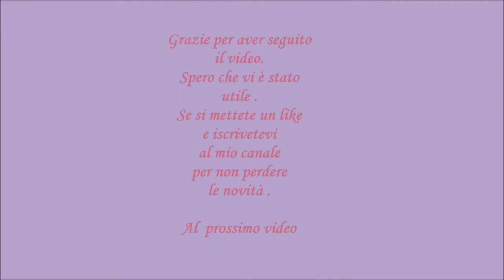Come fare un punto facile ai ferri. Punto Bambù ai ferri.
Ciao a tutti. In questo video vediamo come realizzare un altro punto molto semplice e veloce a ferri., ma nello stesso tempo anche molto bello. E'  Punto che viene chiamato punto bambù. Lo trovo particolarmente fine e penso che si adatta con i molti progetti. E' un punto che riusciamo realizzare con le tecniche della lavorazione di base ai ferri : punto diritto e punto a rovescio.  In più useremo la maglia lunga che andrà a sovrapporsi sulle maglie normali creando appunto il nostro punto Bambù.

Schemino del campioncino:
1^ : Tutto ferro a diritto
2^: maglia di vivagno , subito un gettato+ lavorazione di 4 maglie a rovescio+ 1 gettato+ 4 rovescio e cosi tutto ferro
3^: maglia di vivagno, creiamo la maglia lunga, facendo scendere il gettato che si presenta e spostando la prima maglia a diritto+ ora faccio 3 maglia con lavorazione a diritto, ora riaggancio la maglia lunga  e la soprappongo sopra le 3 maglie appena lavorate  + subito un gettato .  e cosi procedo tutto ferro.
4^ Tutto ferro a rovescio.
Ed ecco abbiamo fatto il primo blocco. Ora non facciamo altro che ripetere il schemino affinché non raggiungiamo le dimissioni che ci servano per il nostro progetto dove lo applicheremo.

Se invece volete vedere anche qualche altro punto molto facile da realizzare sempre con i punti base ecco link diretto:

E se vi va mettete un like e scrivete i vostri commenti, ponendoci le vostre domande o le vostre idee per i nuovi video. Saremmo felice a realizzarli. Per non importante sentire la vostra opinione. Se vi va potete condividerlo con i vostri amici se anche a loro piace passare il loro tempo libero lavorando ai ferri. Grazie a tutti!